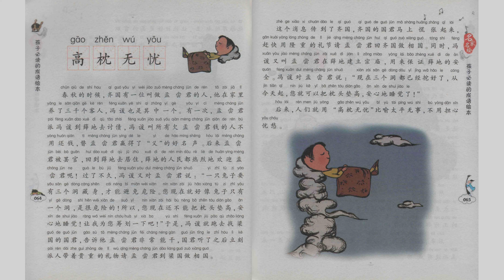B-4-1_029-Chinese Idiom-高枕无忧 (2500 vocabulary)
Title: B-4-1_029-Chinese Idiom-高枕无忧 (2500 vocabulary)
Program: B (Chinese Language)
Video code: B-4-1_029_24/10/2022

List of Programs and Video Code:

GENERAL:

Program-A: Chinese Culture
Program-C: Life Experience
Program-D: Social Interaction
Administration-ANN: Announcement
Administration-Q&A: Question and Answer

FULL CONTENT:

A-1: Chinese History
A-1-1-1: Ancient History, BC 2000-AD 1840 (Chronicle)
A-1-1-2: Ancient History, BC 2000-AD 1840 (Cultural Subjects)
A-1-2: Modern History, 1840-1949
A-1-3: Contemporary History, 1949-Present

A-2: Religion and Philosophy
A-2-1: Taoism,Tao Te King, etc.
A-2-2: Buddhism, Agama, etc.

A-3: Stories and Tales
A-3-1: Myth
A-3-2: Legend and Folktale
A-3-3: Festival and Event

A-4: Chinese Music
A-4-1: Bamboo Flute (笛子)
A-4-2: Guqin (古琴)

A-5: Martial Art
A-5-1: 72 Deadly Skills of Shaolin Temple (少林七十二绝技)

B-1: Pronunciation
B-1-1: 4 Tons
B-1-2: 21 Initials
B-1-3: 39 Finals
B-1-4: Phonetic Change
B-1-5: Comprehensive Exercise
B-1-6: Learn Chinese While You Sleep

B-2: Chinese Character and Calligraphy
B-2-1: Stroke
B-2-2: Stroke Order
B-2-3: Radical
B-2-4: Structure
B-2-5: Calligraphy

B-3: Grammar
B-3-1: Basic Grammars
B-3-2: Sentence Grammars
B-3-3: Text Grammars

B-4: Cultural Linguistic Phenomenon
B-4-1: Chinese Idioms (成语)
B-4-2: Linguistic Phenomenon and Custom
B-4-3: Short Stories for Learning Chinese

C-1: My Life Experience

C-2: Life Experience of My Acquaintances

D-1: Interview
D-1-1: Cultural Subject
D-1-2: Linguistic Subject

D-2: Activities
D-2-1:Physical Activities
D-2-2: Brainstorm Conferences
D-2-3: Problem Solving

ANN: Announcement
ANN-1: Administrative Announcement
ANN-2: Call to Action

Q&A: Question and Answer
Q&A-1: Reply to Comments
Q&A-2: Other Specific Questions